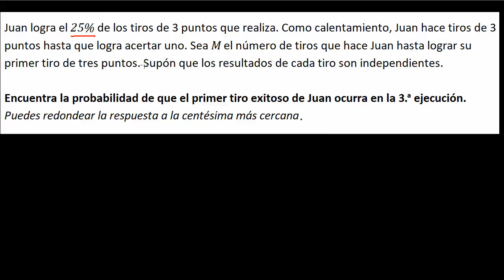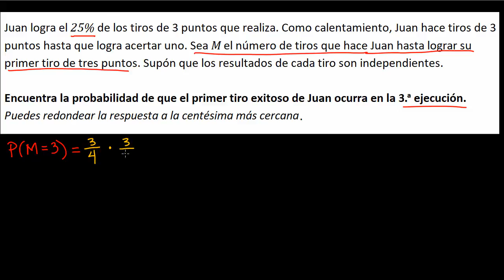Probabilidad de una variable aleatoria geométrica | Khan Academy en Español